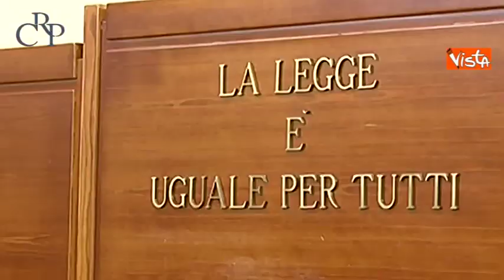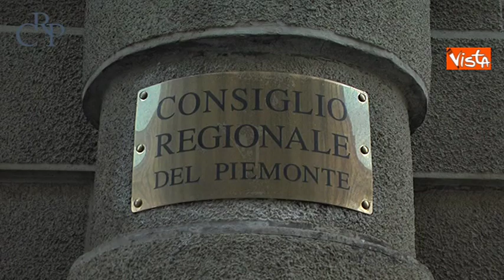Si insedia in Regione Piemonte la Commissione Permanente per la legalità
(Agenzia Vista) - Torino, 17 Gennaio 2020 - Si è insediata a Palazzo Lascaris la Commissione Permanente per la legalità per fronteggiare la criminalità organizzata in Regione Piemonte / Courtesy Rete7 Audiopress